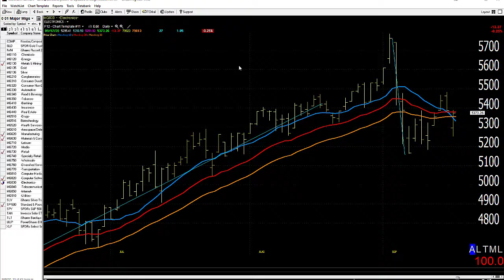09/18/20 Dave Landry's Market In A Minute-Three Things To Consider Doing